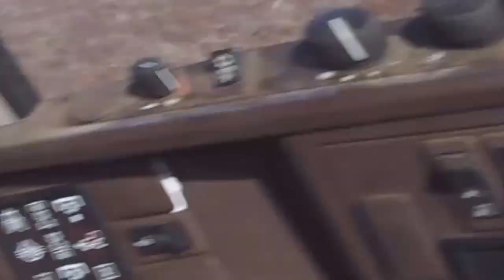Οργωμα Σε πετρωδες Χωραφι με KVERNELAND 34 ετων Plowing stony fields KVERNELAND 34 years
Οργωμα Σε πετρωδες Χωραφι με KVERNELAND 34 ετων